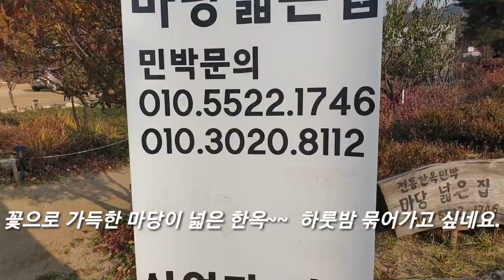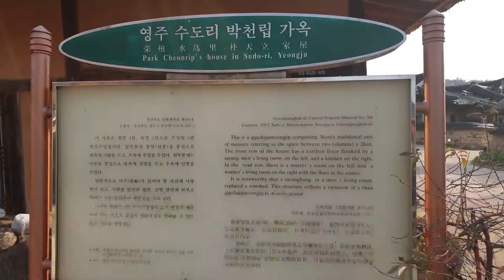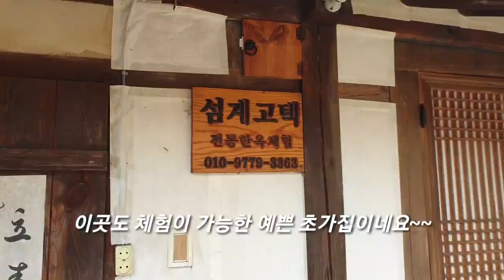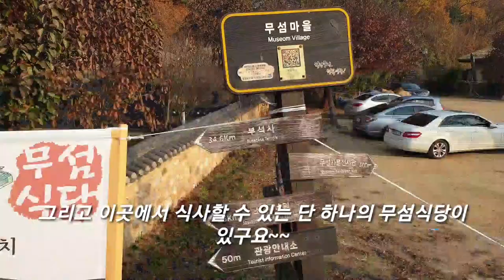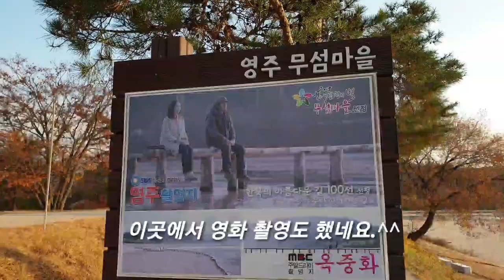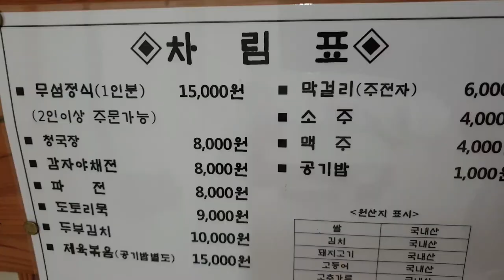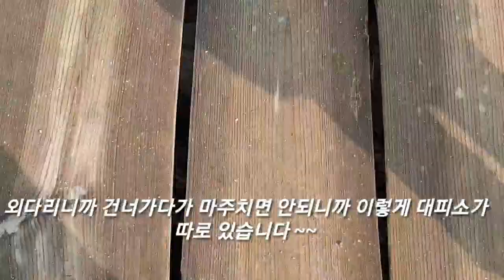경상도 아름다운 여행지 - 외다리로 유명한 영주 무섬마을, 육지속의 섬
이 영상은 경상도의 아름다운 여행지 외다리로 유명한 육지속의 섬 영주 무섬마을을 보여드립니다~~  맑은 내성천이 흐르고 660년간 길이 되어준 외다리가 있는 운치있는 전통 집성촌을 감상하실 수 있으며 꼭 한번 가보시길 강추합니다~~